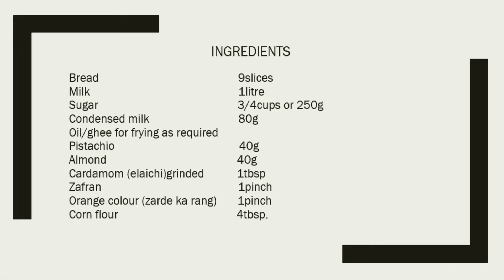Shahi tukre | Best Eid Recipe - Dubai Kitchen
Shah-e-tukre is a Great Sweet to serve as a dessert on the special occasion of Eid!

Recipe in urdu/hindi with english subtitles

Ingredients:
-Bread                                               9slices
-Milk                                                  1litre
-Sugar                                               3/4cups or 250g
-Condensed milk                             80g
-Oil/ghee for frying as required
-Pistachio                                         40g
-Almond                                            40g
-Cardamom (elaichi)grinded         1tbsp
-Zafran                                              1pinch
-Orange colour (zarde ka rang)     1pinch

Method:
-Boil the Milk by adding condensed milk, sugar and cardamom powder.
-Soak Bread in Ghee/Oil.
-Add Zafran for Color.
-Pour the milk on the cooked bread and garnish with pistachio and silver paper.

-Make sure to give us your FEEDBACK by giving us a COMMENT!

ALL RECIPES BY DUBAI KITCHEN